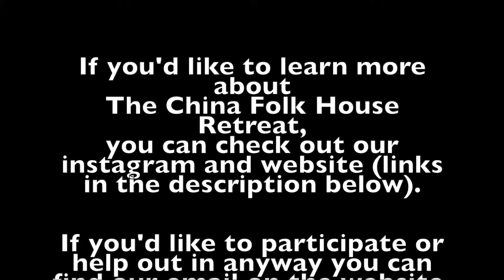The Road to Reconstruction: Episode 10: A Look Backwards and Forward